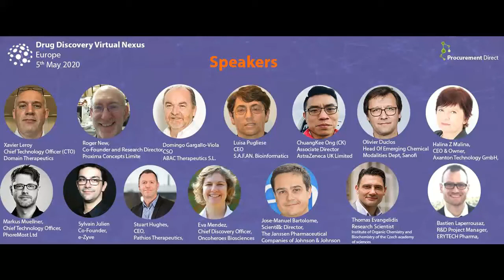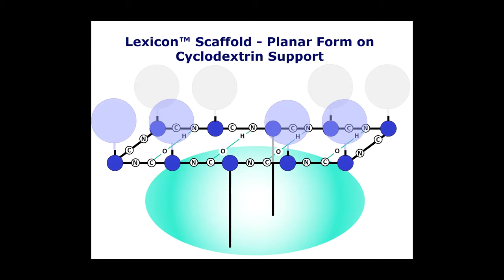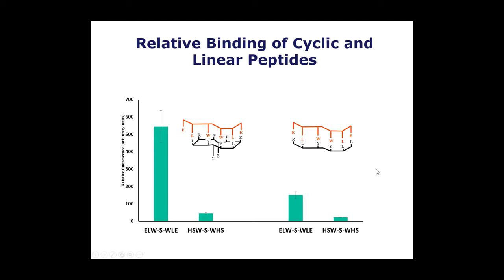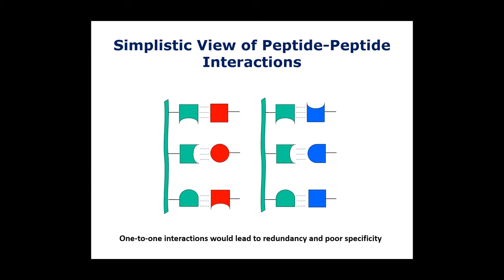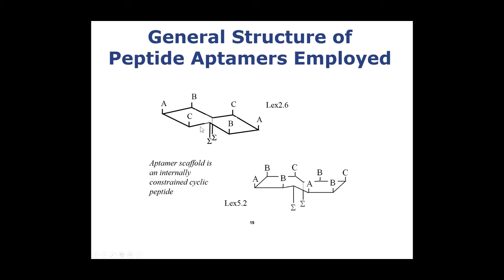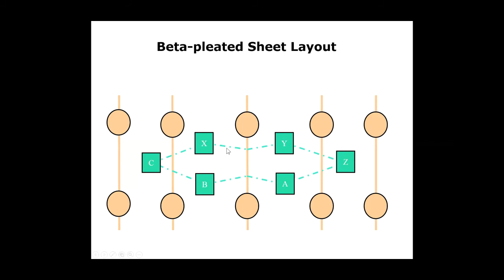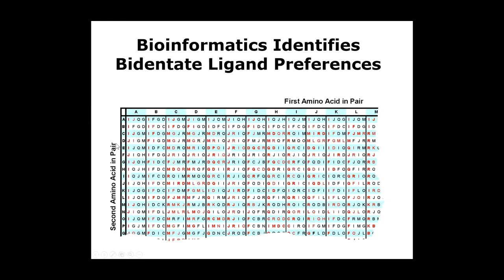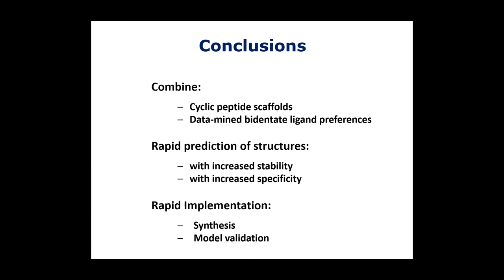"In Cerebro: The Latest Approach to Peptide Drug Discovery and Its Application to Covid-19"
Keynote Presentation By Dr. Roger New, Co-Founder and Research Director, of Proxima Concepts Limited during Drug Discovery Virtual Nexus Europe 2020 Conference took place Virtually at Procurement Direct London on 5th May 2020.